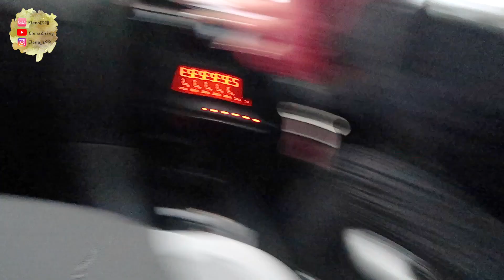【日常】elena’s vlog，好久不见！！一个突如其来的日常～ 12月来了呀，跟我一起装扮家里的圣诞树吧！！新家大公开！！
因为我自己也不知道会什么时候更新